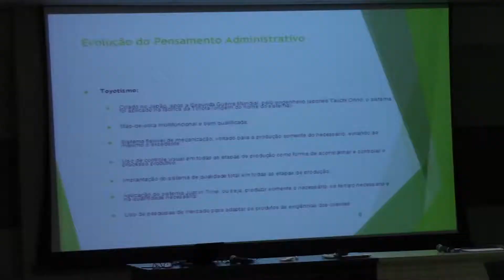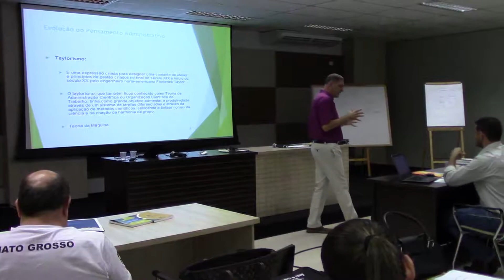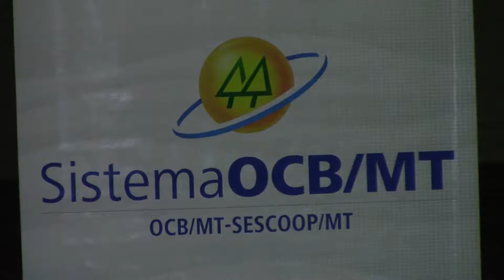Colaboradores da cooperativa Sicredi recebem curso de especialização.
Os colaboradores da cooperativa Sicredi tiveram inicio nessa ultima sexta feira 22 de um curso de especialização voltado à administração.